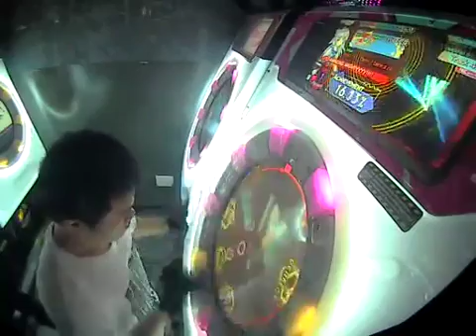AMAZING MIGHTYYYY!!!! Expert Challenge Track (17.34%)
Song Title: AMAZING MIGHTYYYY!
Difficulty: Expert
Level: 11
Challenge Track Lives: 5
Result: 17.34%